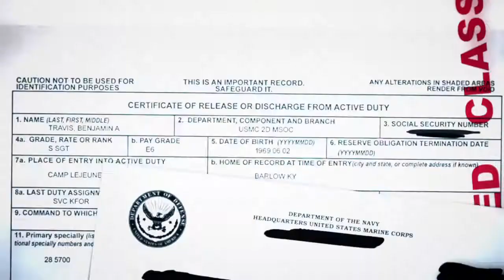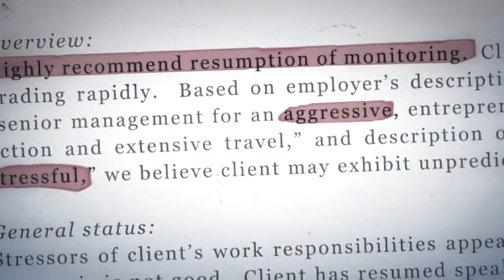Hitman: Absolution Trailer - ICA-Akte von Benjamin Travis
Erfahrt alles über Diana Burnwoods Nachfolger als Betreuer von Agent 47, Benjamin Travis.